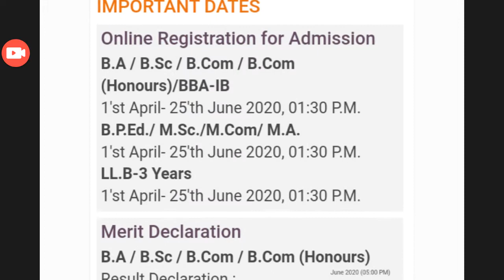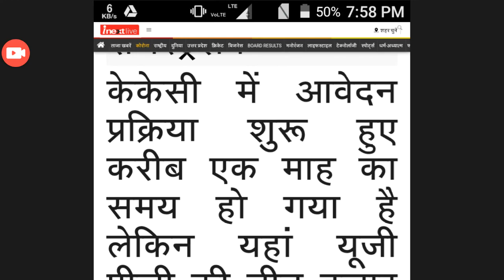kkc college lucknow admission form 2020 last date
kkc college lucknow admission form 2020,
jnpg college kkc lucknow,
kkc inter college lucknow

lucknow university entrance exam 2020 form fill up